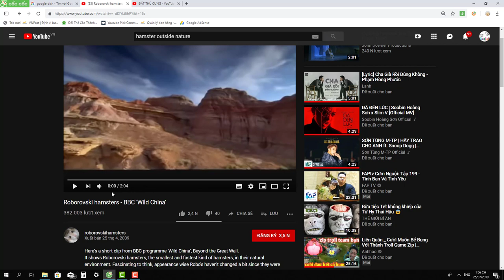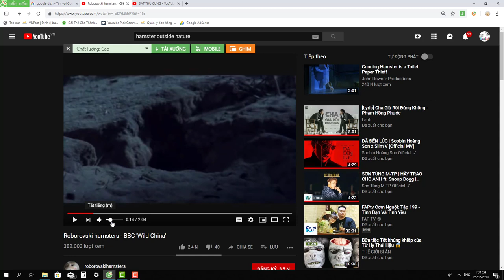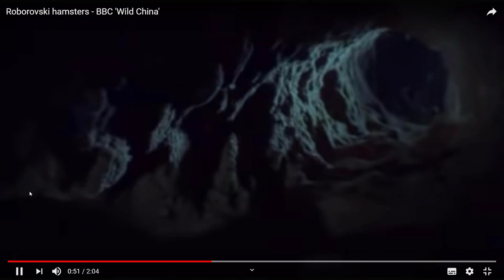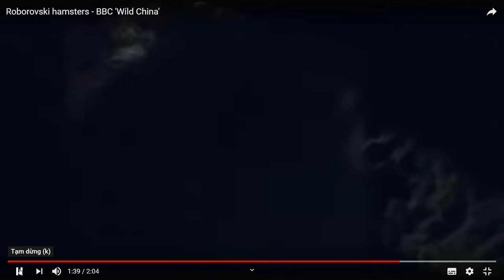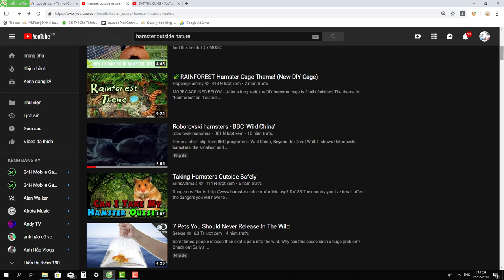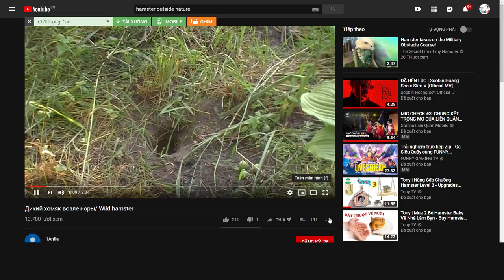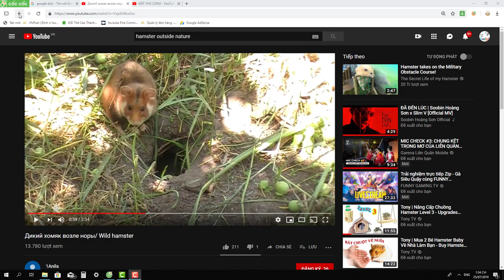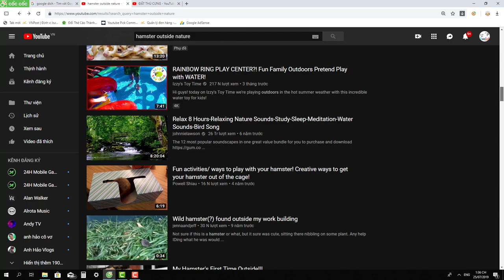CUỘC SỐNG CỦA CHUỘT HAMSTER NGOÀI THIÊN NHIÊN